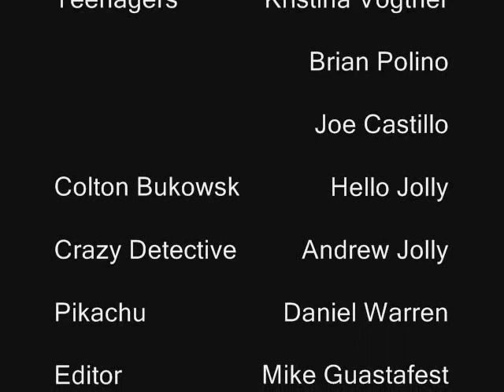Stay Italian Part 3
School project, in which we did a parody of that Stay Alive movie where the video game kills whoever plays it, thought it came out pretty funny